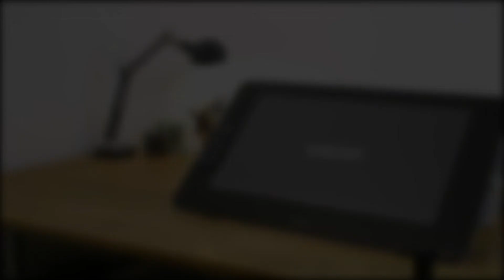[와콤 아카이브ㅣ튜토리얼] 에르고 스탠드 케이블 교체 방법ㅣ액정타블렛ㅣ신티크27QHD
신티크 27QHD의 에르고 스탠드(Ergo Stand) 케이블을 교체하고 싶다면, 먼저 십자 드라이버를 준비하세요. 그 다음 이 영상을 보며 차근차근 따라하시면 됩니다.